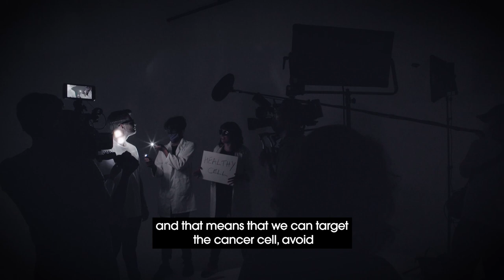Joel Dommett | Stand Up To Cancer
"I love this! I'm learning, while also being in the spotlight – which is where I'm most comfortable..."

Joel Dommett met up with our very own Dr Rachel to talk all things precision beam radiotherapy – just one of the pioneering cancer treatments your donations are helping to fund – as well as his personal links to cancer.

1 in 2 people in the UK will get cancer during their lifetime. Every pound you give helps speed up life-saving cancer research, bringing treatments to people who need them, faster.

StandUpToCancer with us – all day, or for as long as you can – on 15 October